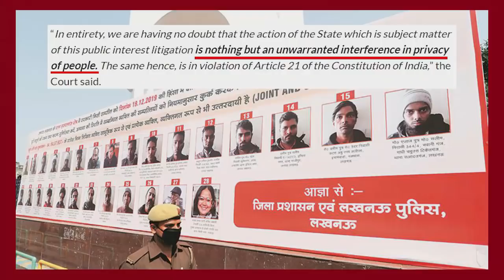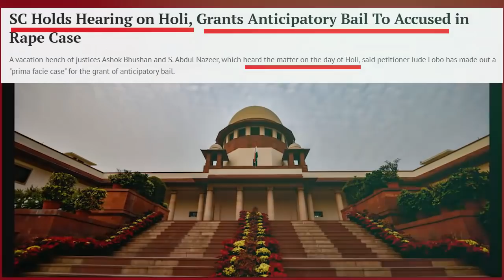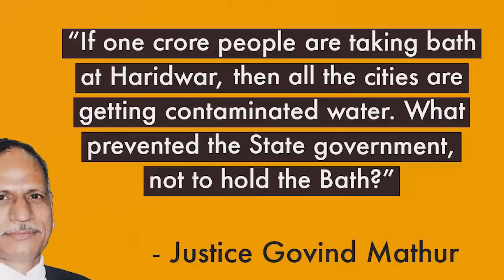Is the justice system rotten because of the judges politicians partisanship? Justice Govind Mathur